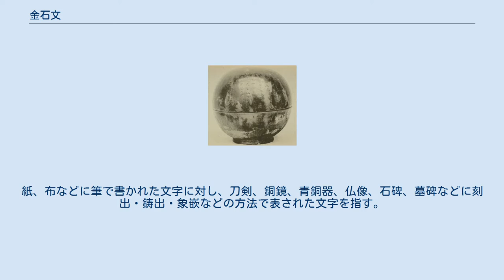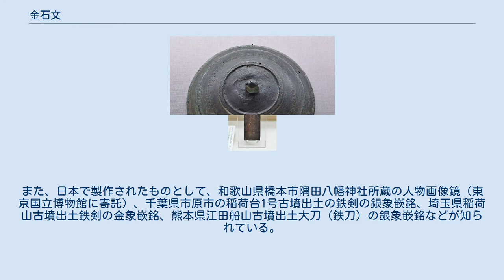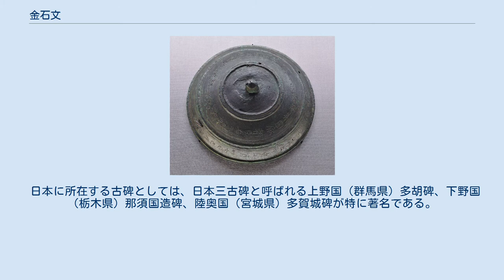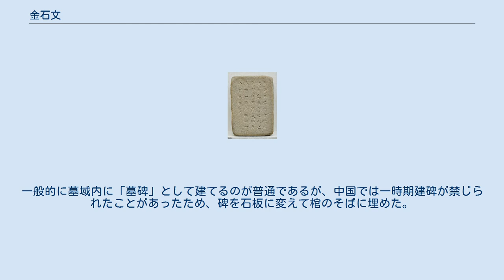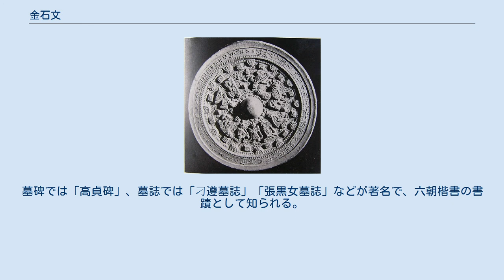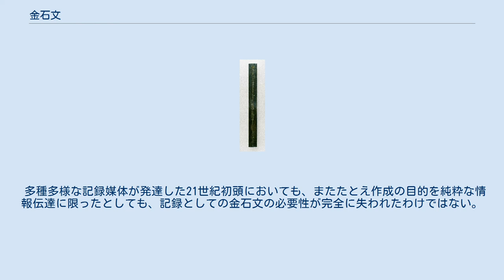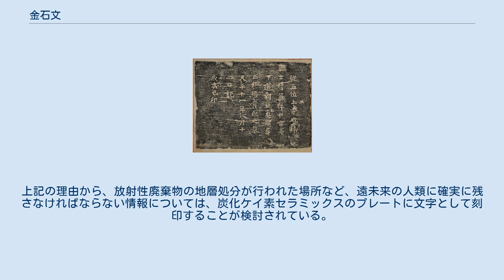金石文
金石文（きんせきぶん）は、金属や石などに記された文字資料のこと。
紙、布などに筆で書かれた文字に対し、刀剣、銅鏡、青銅器、仏像、石碑、墓碑などに刻出・鋳出・象嵌などの方法で表された文字を指す。
土器や甲骨などの類に刻まれたものを含む場合もある。
 ここでは主として記念性、永遠性を持った碑文、銘文などについて述べる。
ここでは、碑文（ひぶん）は石碑に記した文、銘文（めいぶん）はそれ以外の金石に記した文と考えて用いる。
 中国では、ある事件や人物の記録を後世に残すために記した文を「銘」といい、やがて春秋戦国時代の石鼓文、秦・漢時代以降には始皇七刻石をはじめとして、銘を刻んで「碑」を建てるようになった。
このように碑文・銘文は、堅牢な金属や石に記されたのである。
したがって碑文・銘文は一定の様式を持ち、また、さまざまな技巧がこらされた。
 人物画像鏡 日本では、古くは、福岡県福岡市の志賀島から出土した「漢委奴国王」（漢の倭の奴の国王）の金印、奈良県天理市石上神宮に伝わる七支刀など、中国や朝鮮半島の国から贈与、献上または下賜された遺品がある。
また、日本で製作されたものとして、和歌山県橋本市隅田八幡神社所蔵の人物画像鏡（東京国立博物館に寄託）、千葉県市原市の稲荷台1号古墳出土の鉄剣の銀象嵌銘、埼玉県稲荷山古墳出土鉄剣の金象嵌銘、熊本県江田船山古墳出土大刀（鉄刀）の銀象嵌銘などが知られている。
 日本に所在する古碑としては、日本三古碑と呼ばれる上野国（群馬県）多胡碑、下野国（栃木県）那須国造碑、陸奥国（宮城県）多賀城碑が特に著名である。
 上記以外の金石文には、碑、墓誌銘、造像銘、鐘銘、器物銘などがある。
 世界的にはダレイオス1世が自己の業績を記したベヒストゥン碑文やプトレマイオス5世の徳を讃えたロゼッタ・ストーン、ダルマを統治理念としたアショーカ王の石柱碑・磨崖碑、中国唐代の大秦景教流行中国碑(西安碑林博物館所蔵)、唐と吐蕃とが国境を定めた唐蕃会盟碑などが著名である。
 多くが時代の闇の彼方に姿を消すものの、金属や石などの剛健な物に記されていることから、発掘されることにより当時の出来事を鮮明に伝えるものとなる。
歴史考古学的に、また言語学的に非常に重要な資料となる。
 像を造る際、製作者の名前や製作年度、由来などを記した銘文。
東洋では主に仏像を造る際に記された。
 中国では南北朝時代の北魏代、「龍門石窟」と呼ばれる洞窟に彫られた磨崖仏に記されたものが有名で、うち秀逸なもの20点が「龍門二十品」として選ばれ、六朝楷書の書蹟として知られる。
 日本では飛鳥時代から行われ、法隆寺金堂の釈迦三尊像造像銘や薬師如来像造像銘など多くの遺品が知られる。
 故人を顕彰するため、墓のそばに姓名・生前の業績・記念文を記して建てたもの。
一般的に墓域内に「墓碑」として建てるのが普通であるが、中国では一時期建碑が禁じられたことがあったため、碑を石板に変えて棺のそばに埋めた。
この場合は「墓誌」と称する。
 中国では南北朝時代から隋代にかけて爆発的に流行し、当時の書道の実態を語る史料として大量に出土している。
墓碑では「高貞碑」、墓誌では「刁遵墓誌」「張黒女墓誌」などが著名で、六朝楷書の書蹟として知られる。
 また西安市（かつての長安）の工事現場で2004年に見つかった日本出身で唐に仕えた井真成の墓誌、大韓民国忠清南道公州市（かつての熊津）の宋山里古墳群百済で1971年に見つかった武寧王の墓誌なども知られる。
 日本古代の墓誌の埋納は7世紀末～8世紀末まで行われ、最盛期は8世紀前半である。
銘文を残存しているものは18点ある。
 寺の梵鐘に寄進者名や製作年度、鐘の功徳、由来などを記した銘文。
「国家安康、君臣豊楽」と銘された方広寺のそれが大坂の陣の口実となった。
 「文化遺産」に属する。
そのなかの「記念工作物」は、 建築物、記念的意義を有する彫刻及び絵画、考古学的な性質の物件及び構造物、金石文、洞穴住居並びにこれらの物件の組合せであって、歴史上、芸術上又は学術上顕著な普遍的価値を有するもの と定義されている（世界遺産条約第一条）。
 なお、世界遺産条約では文化遺産として「記念工作物」のほか、「建造物群」と「遺跡」を掲げている。
 多種多様な記録媒体が発達した21世紀初頭においても、またたとえ作成の目的を純粋な情報伝達に限ったとしても、記録としての金石文の必要性が完全に失われたわけではない。
情報の受け手として...